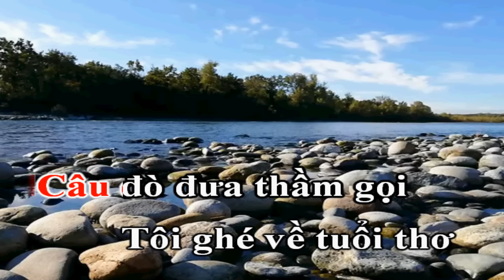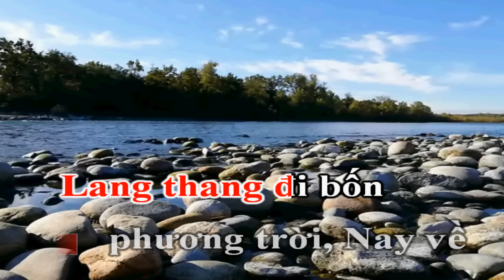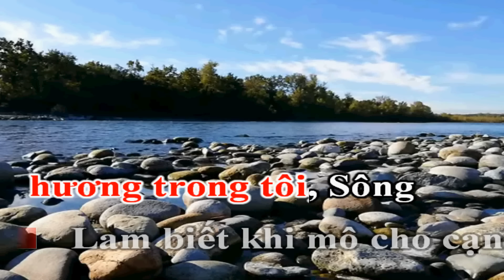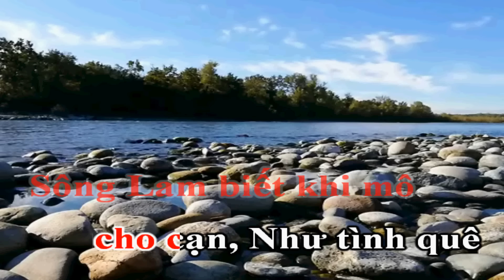Karaoke - Neo Đậu Bến Quê - Tone Nữ - Nhạc Sống - gia huy beat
bài hát : Neo Đậu Bến Quê
sáng tác : An Thuyên
thể loại : nhạc sống  organ  karaoke
HUY LÀM NHẠC VỚI NIỀM ĐAM MÊ VÀ SÁNG TẠO . RẤT MONG ĐƯỢC LẮNG NGHE NHỮNG CHIA SẺ CỦA CÁC BẠN . ĐỂ KÊNH MỖI NGÀY HOÀN THIỆN HƠN . AI MUON LAM BEAT THEO YÊU CẦU HÃY BÌNH LUẬN PHÍA DƯỚI NHÉ .  FB CỦA MÌNH